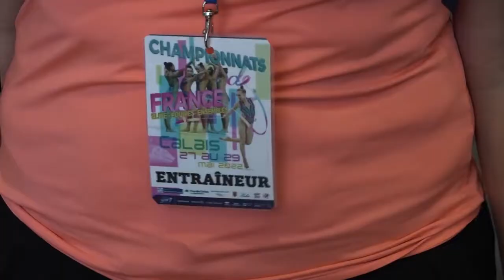Championnats de France de gymnastique rythmique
Les calaisiennes ont brillé lors des championnats de France de gymnastique rythmique qui se tenaient ce week-end au complexe Calypso.